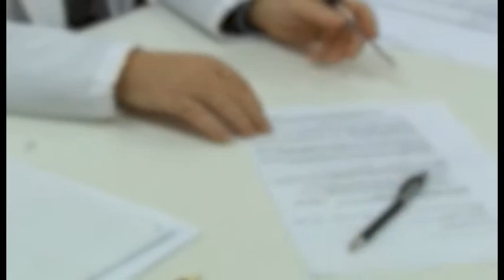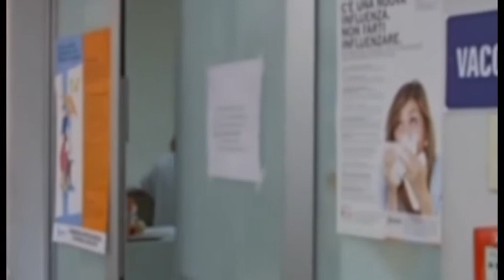Vaccini. Codacons denuncia ministro Lorenzin e l'Aifa, parla il referente aretino